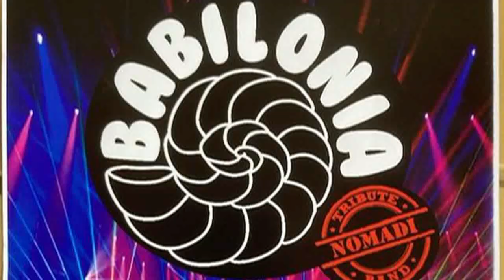Babilonia Nomadi Tributo Band "Frasi nel Fuoco" a varzi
Varzi 13 Agosto concerto  del gruppo Varzese Babilonia Nomadi Tributo Band Che ripropongono tutto il repertorio dei Nomadi

Massimiliano Sarto Paul Balzarini Roberto Roby Duca Debora Duca Marina  Ostapenko